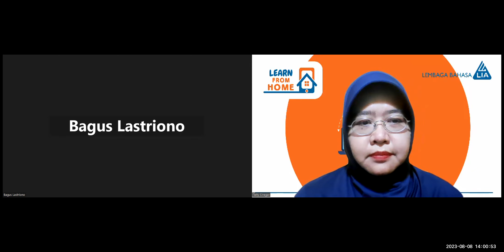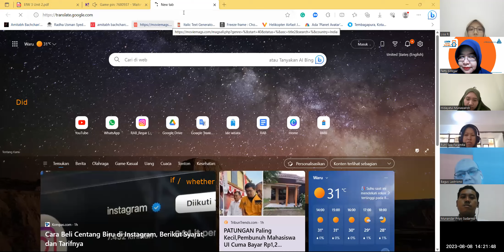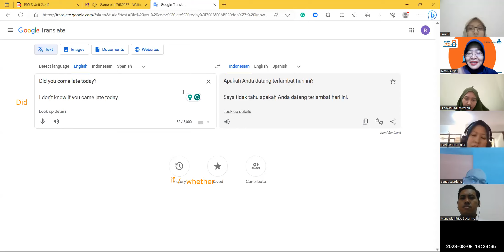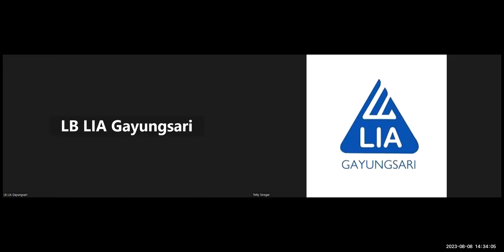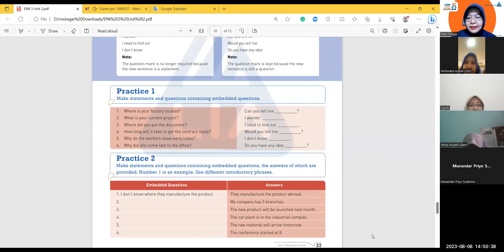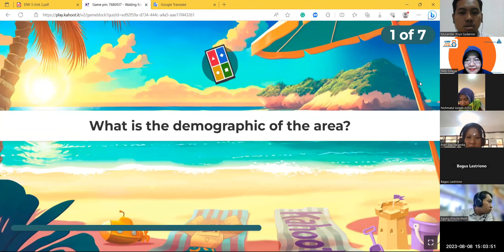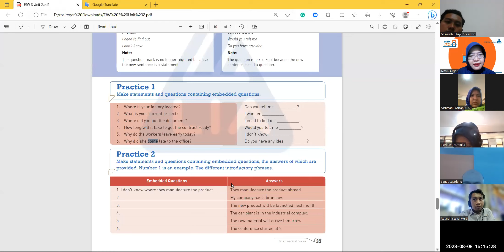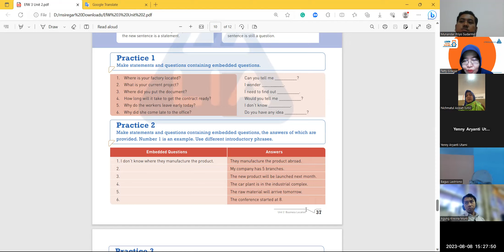CVE 3 UISI T&Th 32023 Session 7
LB LIA Gayungsari held a Conversation for Employees (CVE) class in collaboration with Universitas Internasional Semen Indonesia (UISI) Gresik.